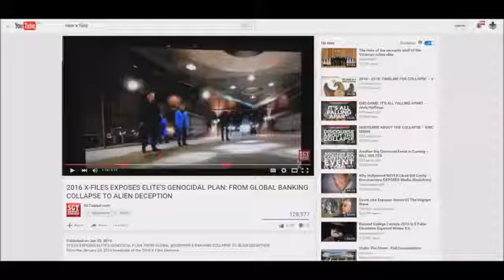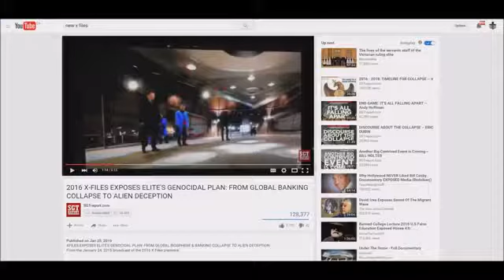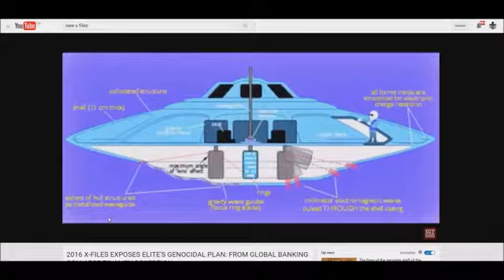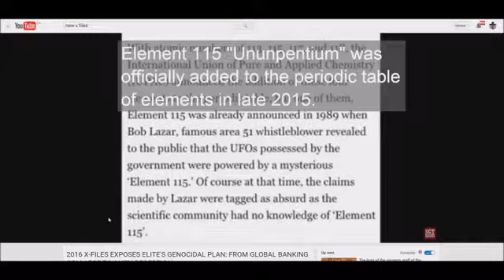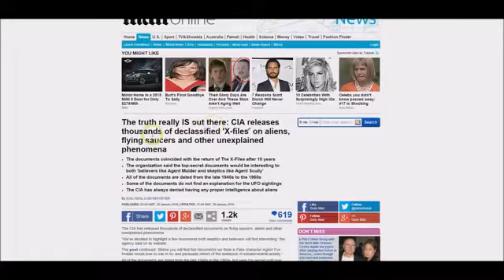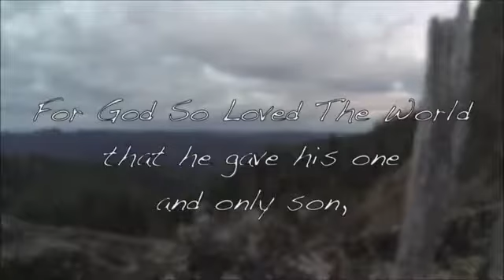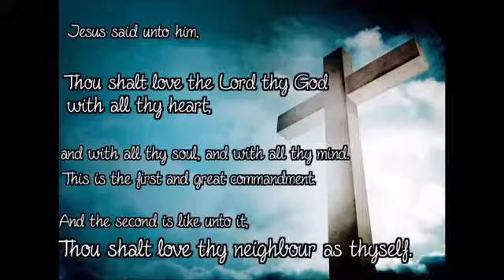SUBLIMINAL MESSAGES IN MOVIES